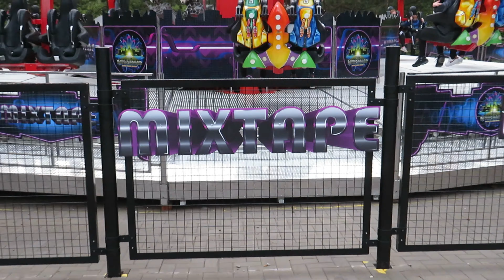MIXTAPE - ALTON TOWERS 2021 | THE RETRO SQUAD | 4K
Take a look at Mixtape part of the brand new Retro Squad rides at the Alton Towers Resort! you’ll be in for some major retrotastic laughs as you bounce up and down and down and up! You must be 1.2m to ride Mixtape.

Find out more about the Retro Squad in my other videos!

What Is The Retro Squad? 41 years ago a message asking for help to bring more funktastic thrills for the nation to enjoy was sent out into the galaxy and the cry for help was answered by The Retro Squad, 3 wickedly awesome, fairground-inspired and totally 80' rides: Mixtape – Roller Disco and Funk’n’Fly! Together they set course for ATR but never arrived and the memory of them got lost in time. Until now cause these totally rad rides have officially landed!

So, don’t miss your chance to spin back to the 80’s and join in the retrotastic thrill vibes and prepare to bounce, slide and fly and once you're done. just wig out! Cowabunga - You’re officially part of the Retro Squad!

Funk 'n' Fly Description: Ready for a thrillingly funktastic flight? Then ride Funk’n’Fly and reach new retrotastic heights! Cowabunga – You’re one step closer to joining the Retro Squad!

Mixtape: Ride Mixtape, the bouncy one in the Retro Squad and you’ll be in for some major retrotastic laughs as you bounce up and down and down and up! Cowabunga – You’re one step closer to joining the Retro Squad!

Roller Disco: Ride Roller Disco and get ready to slide and swirl round and round, faster and faster in a head-spinning, totally rad experience! Cowabunga – You’re one step closer to joining the Retro Squad!

All of the footage shown in this video belongs to me. If you would like to use it please credit me in the video ( Theme Park Enthusiast ) and add the following in your description.